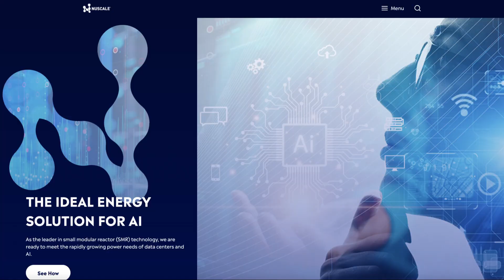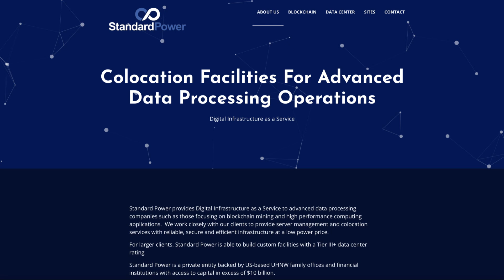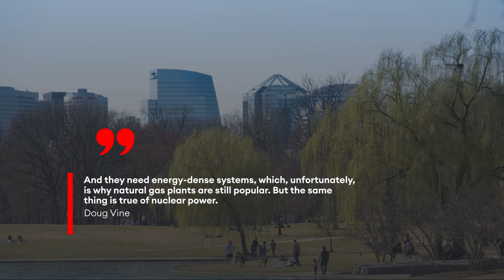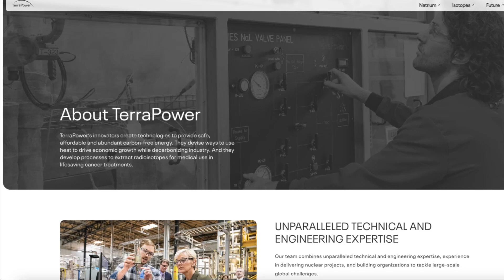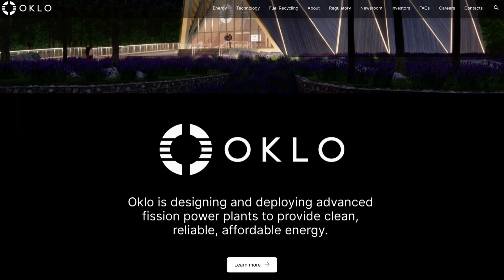Why AI Companies Are Looking To The Nuclear Option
Developers of new types of small nuclear reactors and battery chemistries are honing plans to profit by targeting data centers, which need more and more energy to fuel the AI boom.